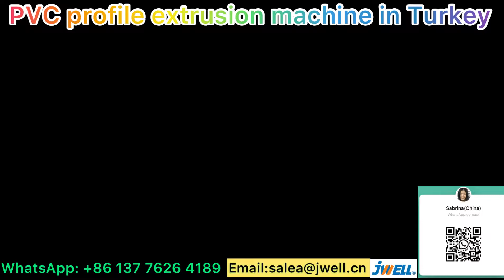PVC profile extrusion machine 7 in Turkey———0086 137 7626 4189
PVC profile extrusion machine, in Turkey, training to customer’s engineers,
Contact Sabrina for details: